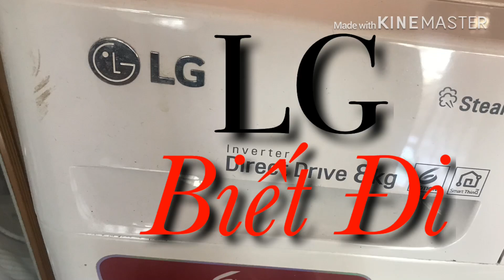Máy Giặt LG biết đi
Máy đã được cải tiến gắn máy công nông chạy rất mạnh .